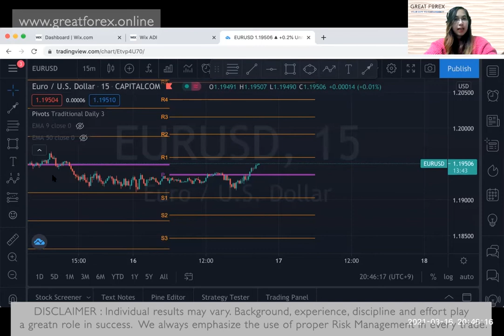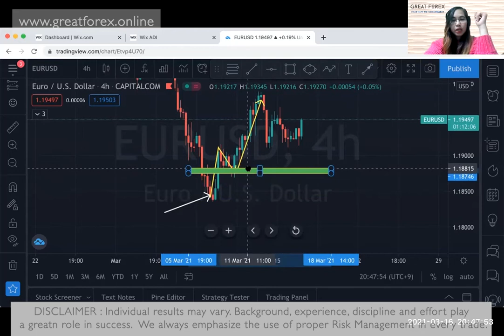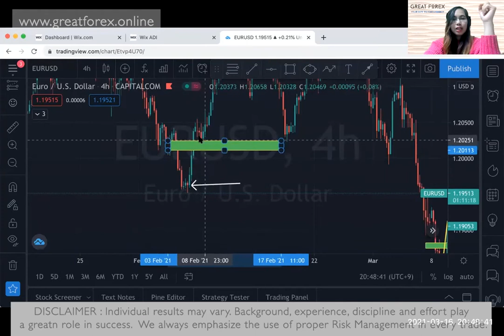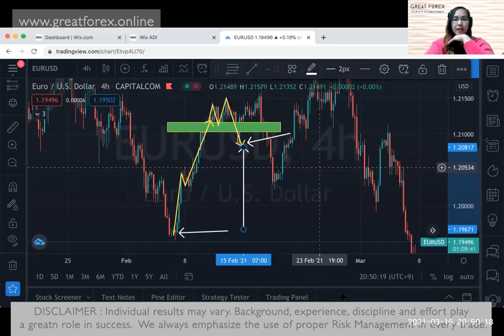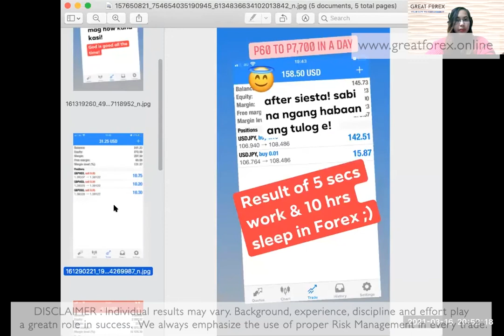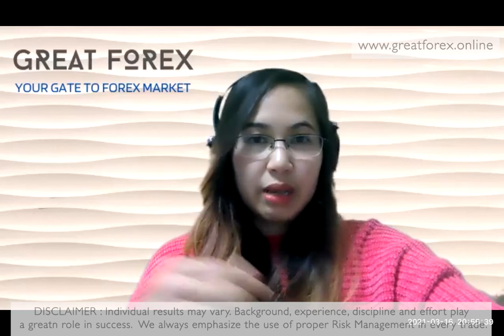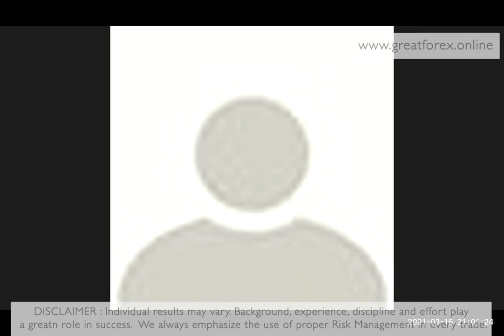[Step 3] Very Easy Forex Course for Beginner | Tips paano kumita sa Forex (Training #5)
Great Forex offers FREE online coaching para sa mga gustong matuto paano makapag-trade sa Forex, at ang mga Do’s and Don’t para sa mga beginner Forex Trader. You can all be a part of our mission to educate our Kababayan na kahit nasaang parte sila ng mundo ay pwede silang kumita sa pamamagitan ng Forex Trading by sharing our videos. We believe that we can all profit in Forex Trading with the right skill and the right mind set.

Please comment and follow our steps in registering so we can add you on our GC where zoom link are sent.

Coach Genny